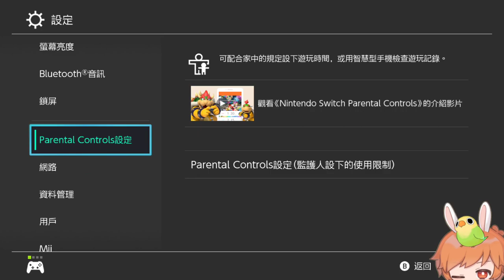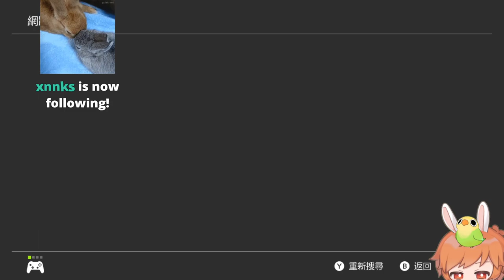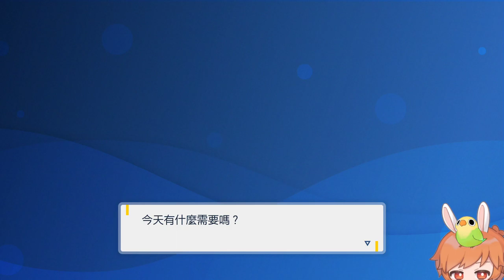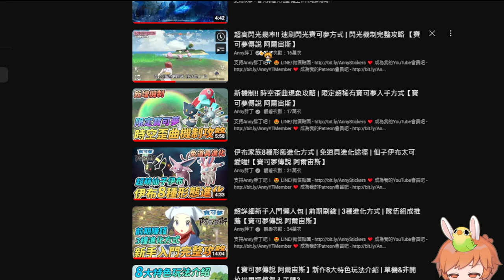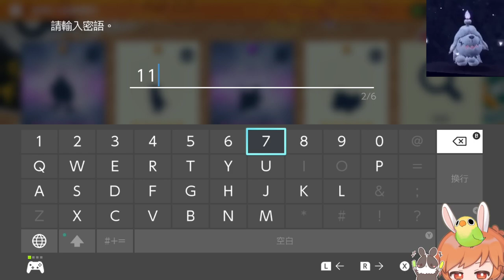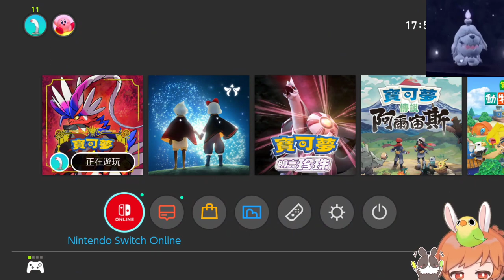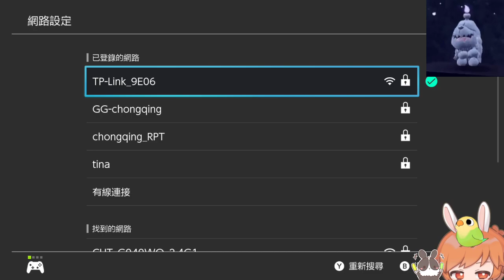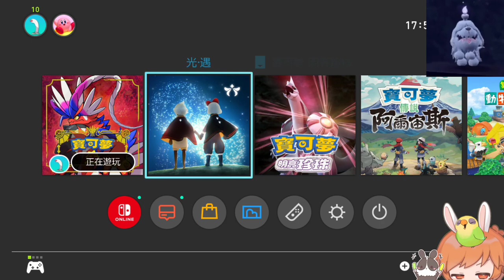【繁星】 寶可夢 朱 2022 12 14